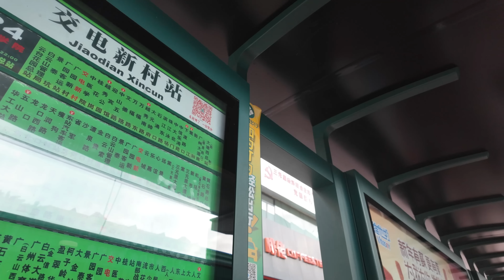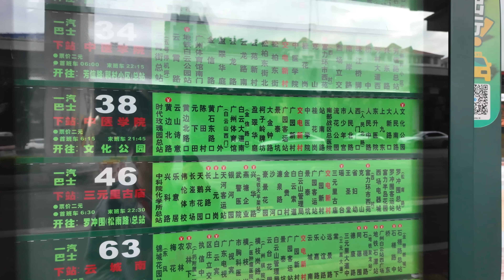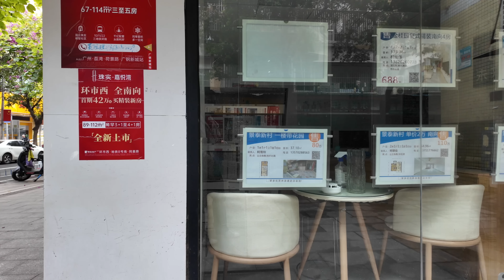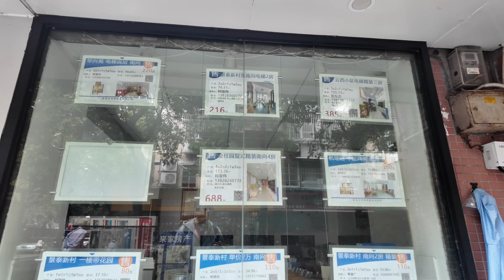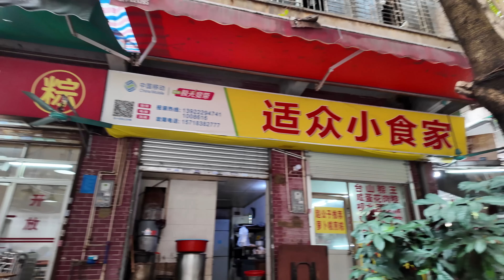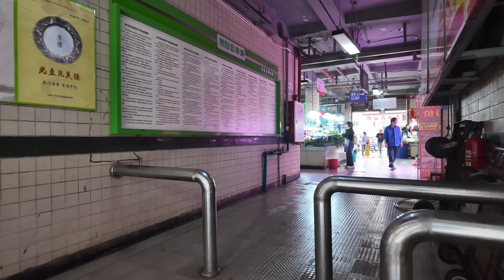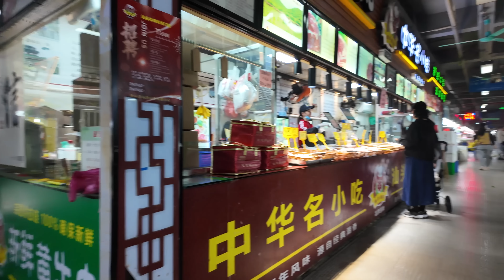廣州！最新樓價！三元里！一房一廳80萬！意料之外！裹蒸粽！牛腩豬腸粉16元！傳統市場！美食推薦！街頭美食！便宜又美味！早餐午餐一起來！！街拍！4K！Canton Food Tour｜GuangZhou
餐廳名稱：順發飲食店
餐廳地址：廣州市白雲區廣園新村景泰西六巷1-3號
餐廳消費：裹蒸粽 ¥10，牛腩豬腸粉 ¥16，白粥 ¥2

Chapters:
00:00 Intro
00:44 三元里/廣園中路/偶遇撞車
06:33 小時侯長大的地方/經過多年變化萬千
12:18 景泰直街/附近樓價一房一廳80萬有交易
16:05 市場/商場/交通方便/人流不高
20:18 附近街坊最愛早餐檔/裹蒸粽/牛腩豬腸粉/白粥
29:16 市價/買檸檬/一元一個平到笑
37:18 附近停車超平/交通四通八達
45:27 Ending